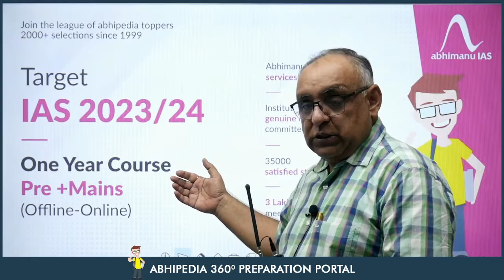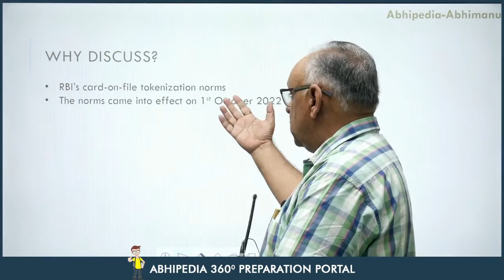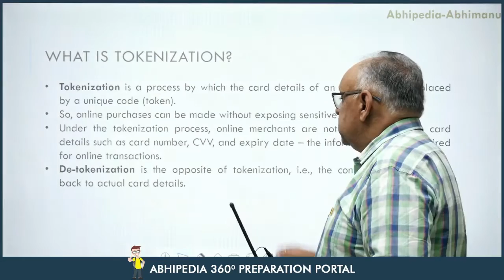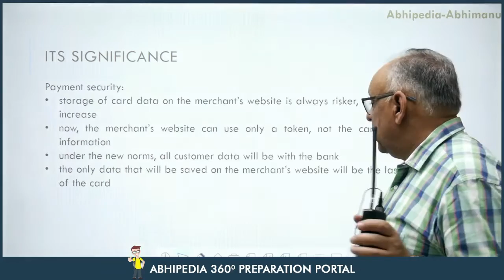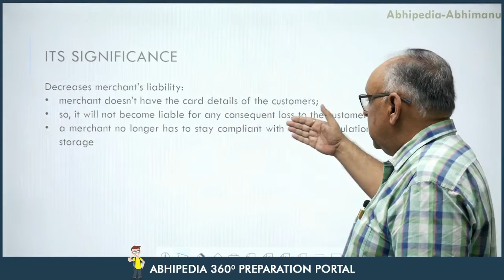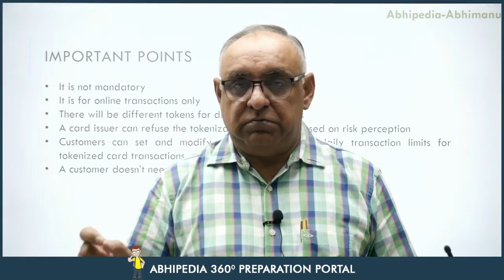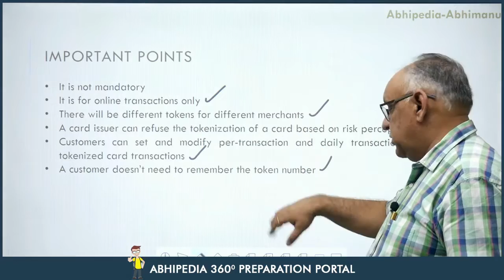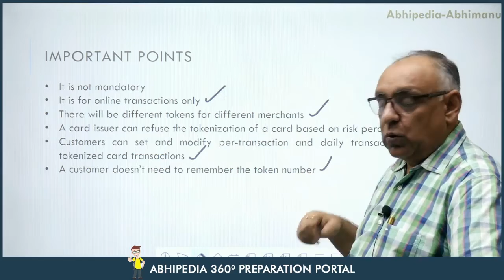UPSC CSE 2023| Series on Concepts in Economy | Tokenization Ensuring Payment Security| Dr. H S Sidhu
UPSC CSE 2023 | General Studies | Series on Concepts in Economy | Tokenization Ensuring Payment Security | Dr. H S Sidhu